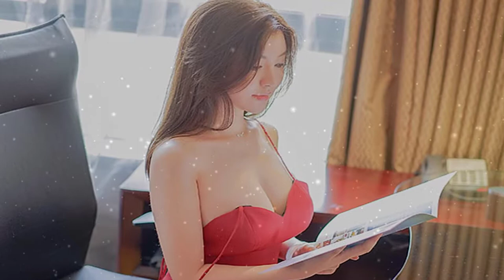Egzod & Anna Yvette - My City - Hot girl - Nhạc Không Bản Quyền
Chào mừng bạn đến với Channel “MUSIC T&U”
Channel “MUSIC T&U” chuyên cung cấp những bản nhạc không bản quyền.
Khi các bạn download nhạc về xử dụng, chỉ cần coppy bốn dòng phía dưới ở mỗi video và paste vào phần mô tả ở mỗi video của bạn thì có thể xử dụng Ok mà không sợ bị bản quyền nhé!
Thank you very much!